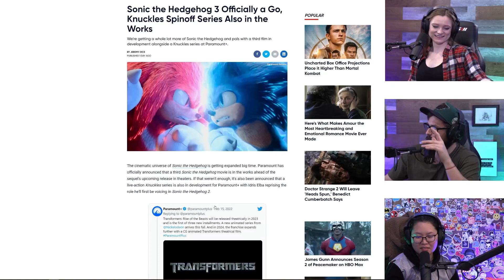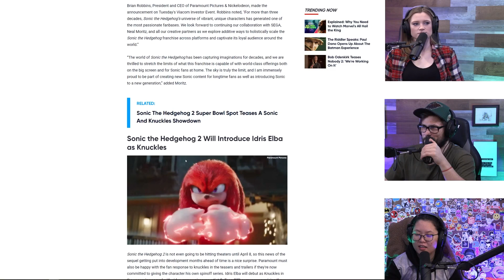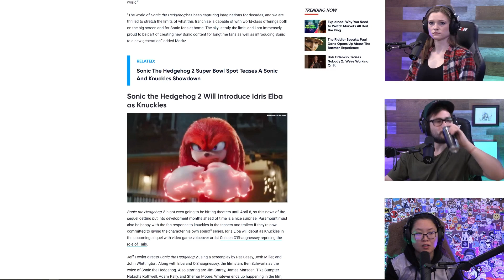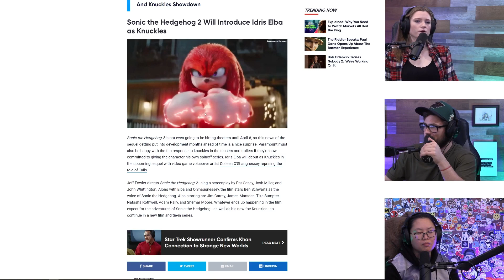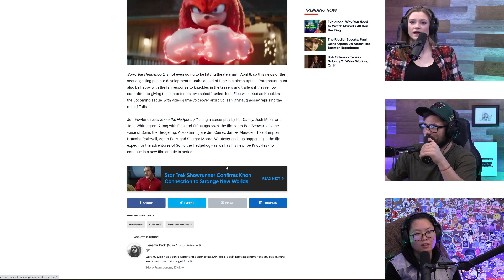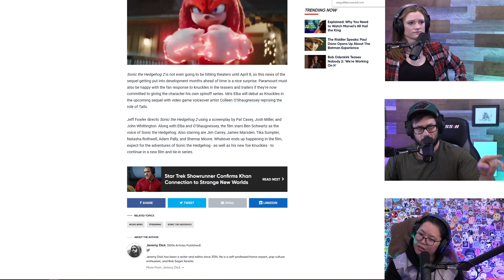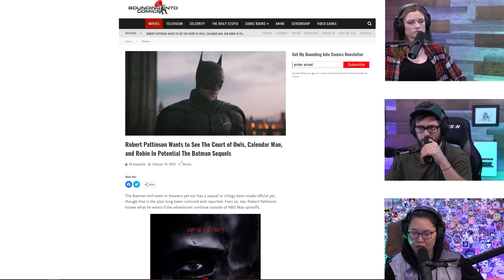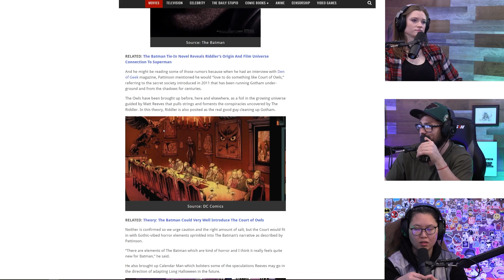Sonic the Hedgehog 3 Officially a Go And Knuckles Spinoff Series Also in the Works